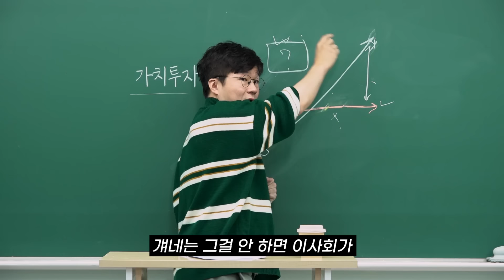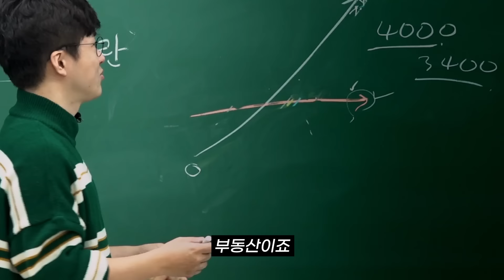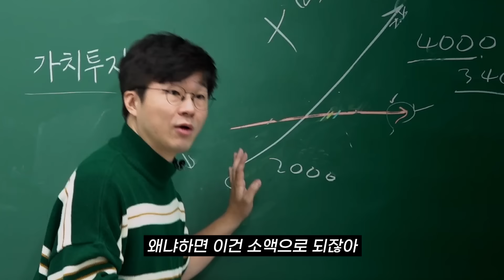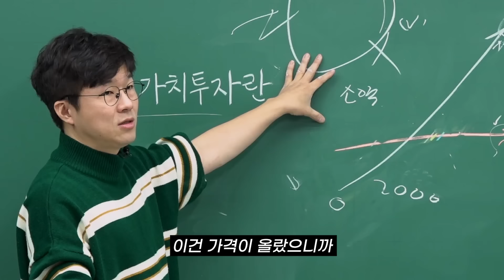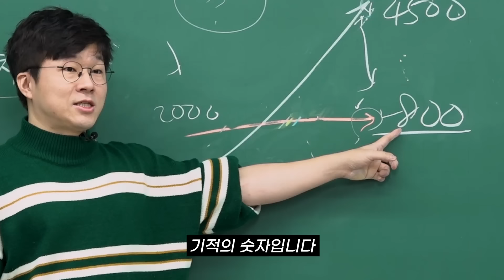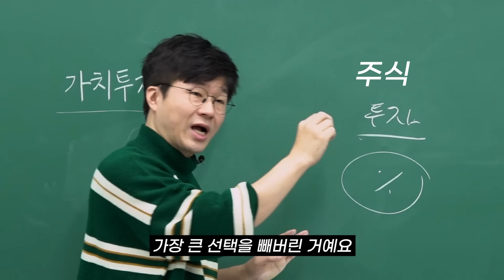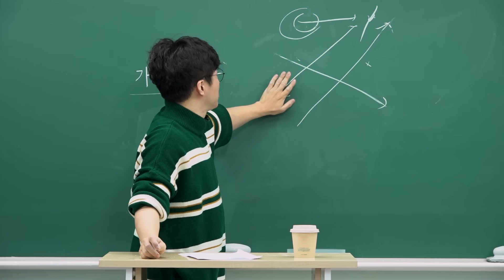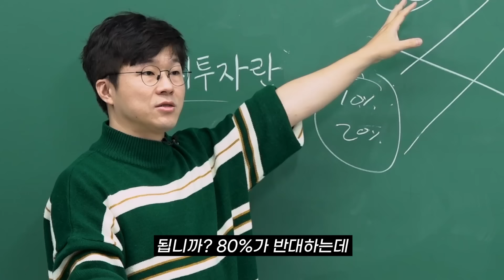2024년 새해 소망, “코스피 버블 경고”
[경제T슈카쌤 시리즈 몰아보기]